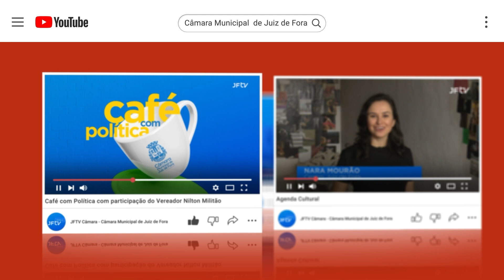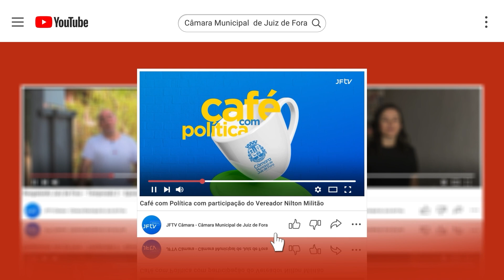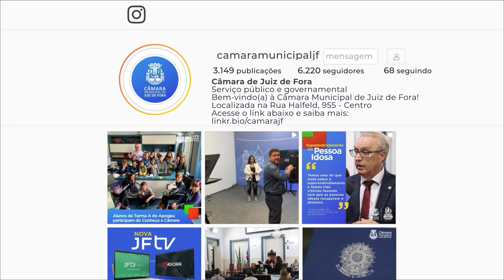"Nós temos que fazer uma política para desenvolver as pessoas", afirma Dr. Marcelo Condé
JFTV inicia série de entrevista com vereadores eleitos e reeleitos para o mandato de 2025 a 2028. Aqui, você conhece mais sobre o seu vereador.

Capítulos:
00:00 - Abertura
01:09 - Por que entrar na política?
02:53 - As mulheres não estão conseguindo fazer exames em Juiz de Fora?
04:03 - "Nós temos que fazer uma política pra desenvolver as pessoas!"
05:08 - O candidato da mulher
06:18 - Marcelo sempre gostou de política?
06:47 - Dr. Marcelo Condé fez de 12 a 14 mil partos durante a carreira
07:16 - Qual vai ser a primeira atitude de Dr. Marcelo Condé na Câmara?
07:44 - Como conciliar a vereança com a medicina?
08:20 - A saúde de Juiz de Fora para Dr. Marcelo Condé
09:59 - A saúde mental das mulheres
11:02 - É possível trabalhar a mulher de forma integral no SUS?
11:44 - Há mais sobrecarga nas mulheres que dependem da saúde pública?
12:52 - "Nós devemos criar condições de saúde para achar o melhor caminho!"
14:04 - A saúde de Juiz de Fora reflete a situação da saúde no Brasil?
14:48 - A fila de cirurgias e atendimentos em Juiz de Fora
16:25 - Faltam médicos hoje na saúde pública?
17:17 - Apoio de pacientes e médicos durante a candidatura
17:30 - Mudança de bloco
19:28 - Como foi a escolha do partido
20:11 - A campanha do Dr. Marcelo Condé
21:15 - Relação com a prefeita Margarida Salomão
21:56 - Dr. Marcelo Condé é o político do diálogo?
24:16 - Juiz de Fora precisa avançar em quais assuntos, além da saúde?
24:52 - Pessoa que é inspiração para o Dr. Marcelo Condé
26:00 - Família e vida do Dr. Marcelo Condé
29:03 - Mudança de bloco
31:08 - A relação do Dr. Marcelo Condé com o ambiente rural
31:40 - Quem é Marcelo Condé?
34:27 - Uma das melhores viagens da vida de Dr. Marcelo Condé foi com a mãe
35:50 - A família de médicos do Dr. Marcelo Condé
37:02 - Como são as horas de lazer de Dr. Marcelo Condé?
38:47 - O que Juiz de Fora representa para Dr. Marcelo Condé?
39:24 - O que Juiz de Fora precisa melhorar?
40:06 - Recado de Dr. Marcelo Condé para Juiz de Fora
42:26 - Encerramento